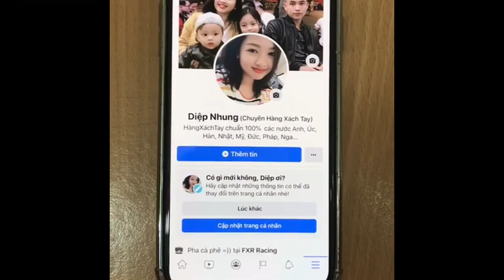Đồng hồ Guess nữ W1160L3 case 38mm dây cao su, màu xanh navy || Diệp Nhung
Đồng hồ Nữ Guess W1160L3 đẹp mê hồn luôn nha
Mẫu này cực độc nên không săn được nhiều ạ, bỏ lỡ thì tiếc lắm đấy.

    • Mặt hình: Tròn đính đá siêu đẹp
    • Vật liệu kính: Mineral Crystal
    • Đường kính: 38mm
    • Độ dày:12mm
    • Chất liệu dây: Dây cao su
    • Chiều rộng dây: 20mm